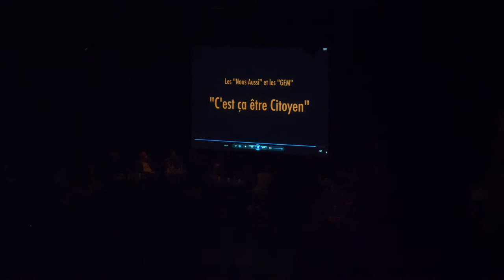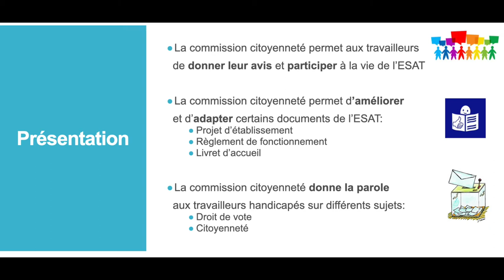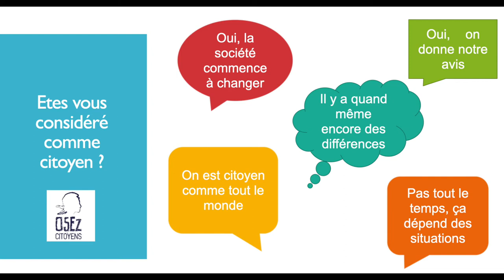"NOUS AUSSI" #1 - La citoyenneté c'est comme un arbre, un tronc avec une multitude de branches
"NOUS AUSSI" #1 - La citoyenneté c'est comme un arbre, un tronc avec une multitude de branche